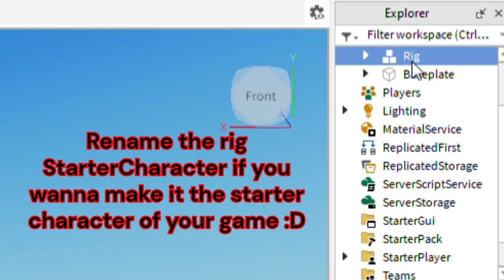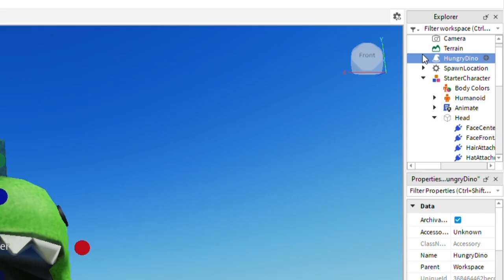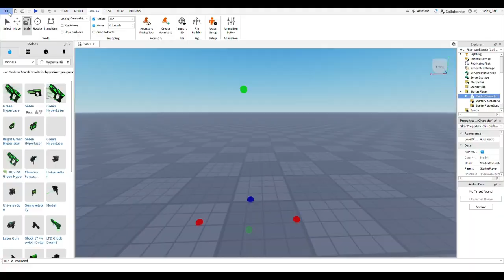How to CUSTOMIZE a rig in ROBLOX STUDIO! Full Tutorial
This video was actually pretty fun to make :D
If you want more tutorials I'll (attempt to) make it! I don't know a whole lot about Lui but I like to know some neat little tricks in Roblox Studio :)

Apps used:
Edited: Clipchamp
Game: Roblox Studio (Pc/Laptop only)

If you read this comment YIPPEE! :D